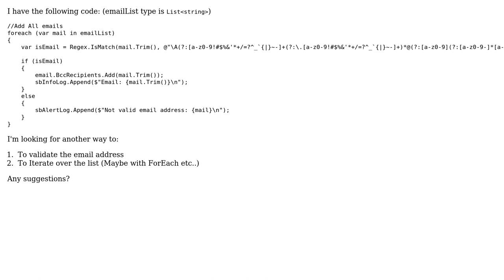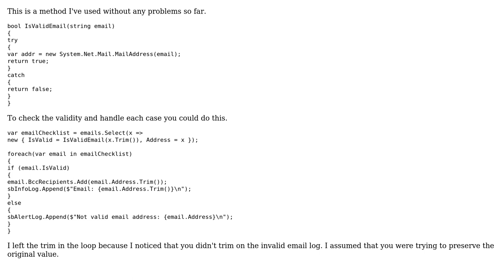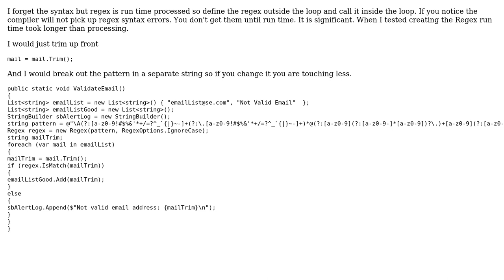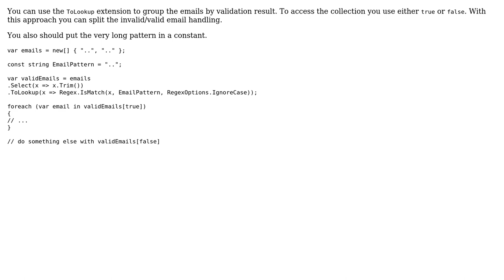Iterate over list and valid email address (3 Solutions!!)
With thanks & praise to God, and with thanks to the many people who have made this project possible! | Content (except music & images) licensed under CC BY-SA | Music | Images & others | With thanks to user user132159 user t3chb0t user Stephen Rauch user paparazzo user Chandler Turner and the Stack Exchange Network Trademarks are property of their respective owners. You are responsible for your own actions.